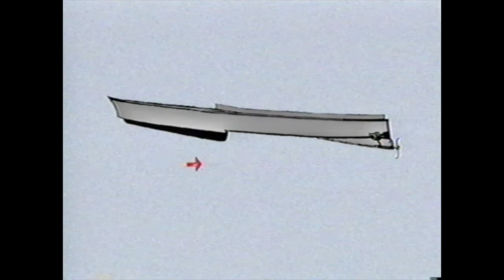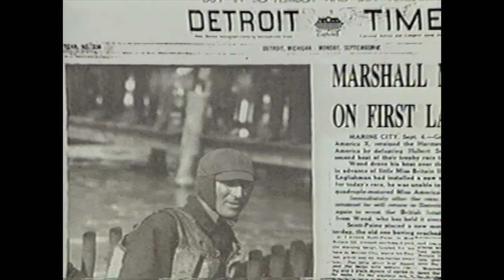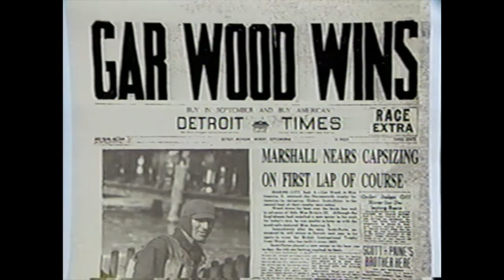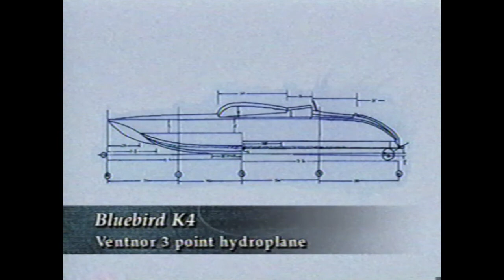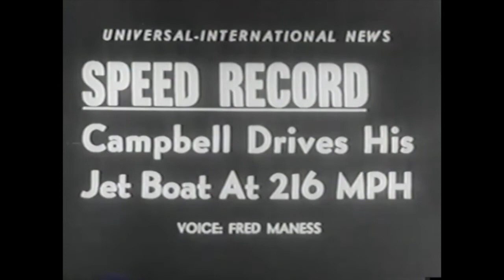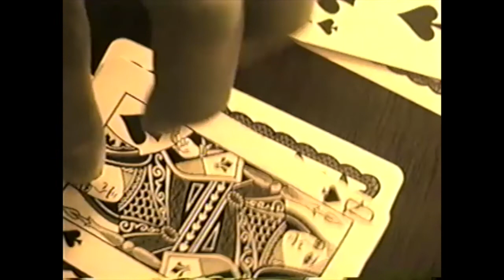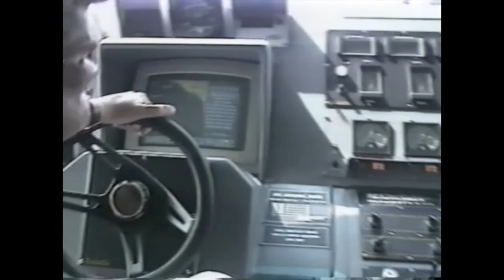Top Speed: Water - from 1999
the history of the pursuit of speed on water.  the incredible story of Ken Warby who not only designed and built his jet-powered boat - he drove it for the top speed on water - a record he still holds.